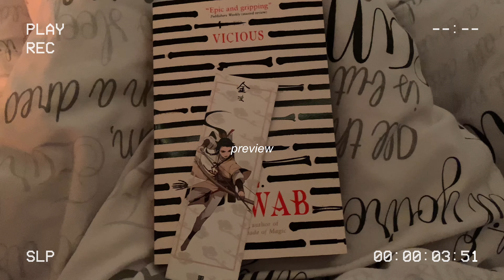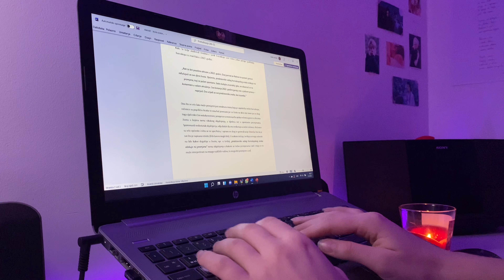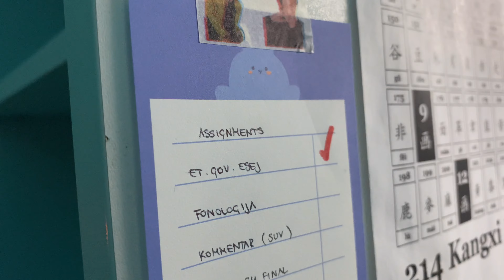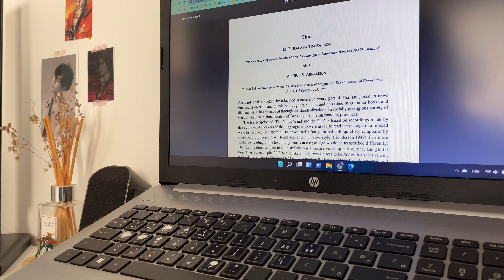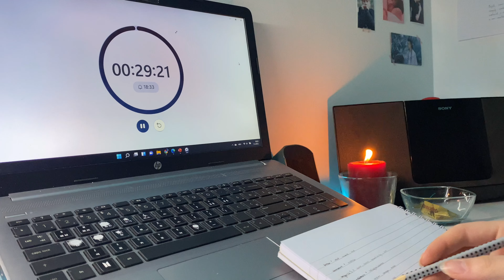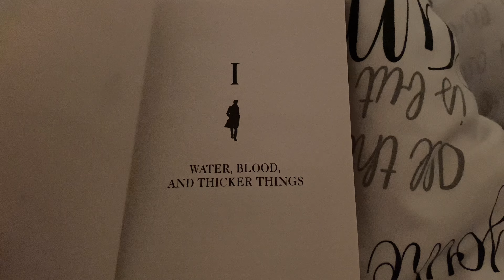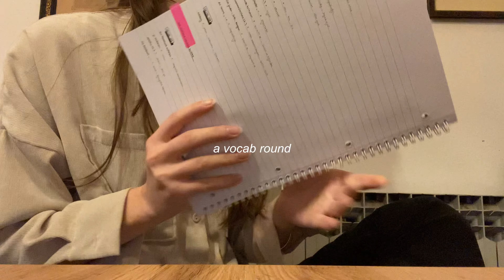vlog #20 // study vlog 📎 assignments, studying, mini stationery haul + starting new books and shows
hi hello!
i'm back after a little break and i bring to you another study vlog.

🎶 music
♪ Memories (Prod. by Lukrembo)
Link : youtu.be/jbnMSWrLuMs
♪ Boba tea (Prod. by Lukrembo)
Link : youtu.be/fROFG75yMRU